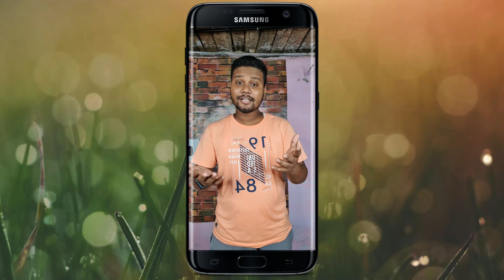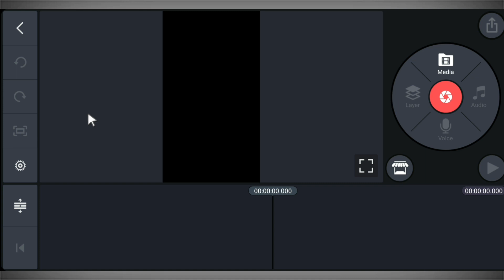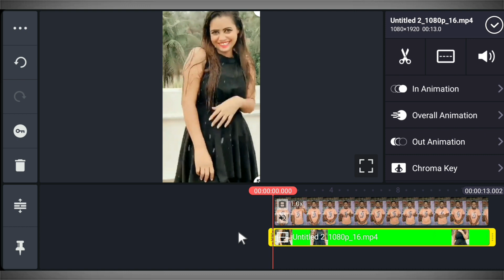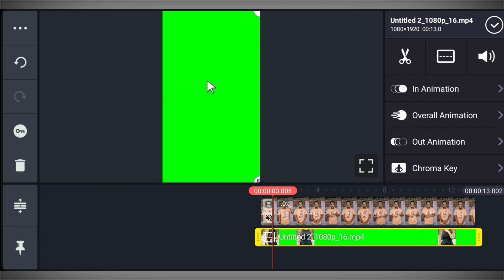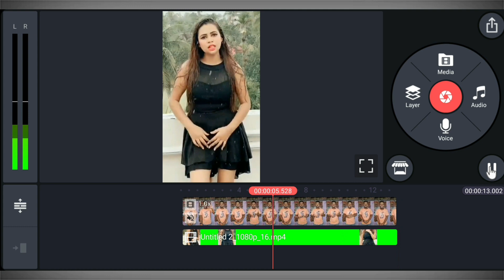Hum Bhi Pagal Tum Bhi Girl VFX || Green Screen Video Kaise Banaye | Jsr Ka Londa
Dosto maine is video main bataya hai ki kis tarah se aap hum bhi pagal tum bhi girl vfx video bana skate hai ummid karta hoon ki aap ko ye video pasand aayega.